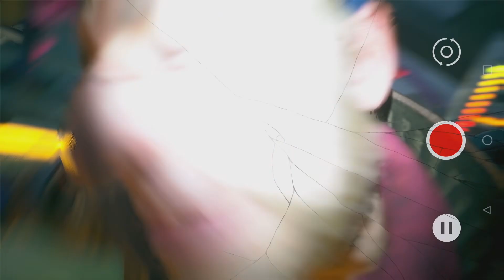Justice League Wishlist: Suicide Squad: Kill The Justice League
Welcome To The Pantheon, Today we're gonna be talking about which other DC Heroes i would like to see in Suicide Squad. Kick back and Enjoy!

Glad To See You Could Make It. Hang Out For a While, Chill,
Relax, And Enjoy The Video In Front Of You.

Make Sure To Follow Me Over On Twitch And Twitter As Well!